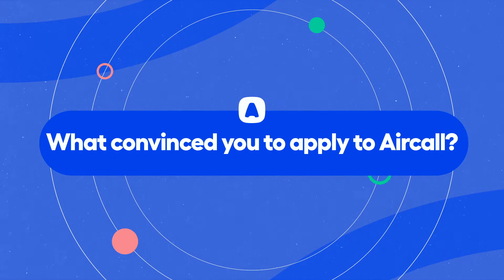Aircall Galaxy | Chalom Malka, Director of Sales Southern Europe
"There is one thing that you can feel at Aircall: is that everyone is friendly, helpful and love to work with each other. If you have ambition, we'll be glad to welcome you because we're looking for people like you to build with us the future of Aircall."